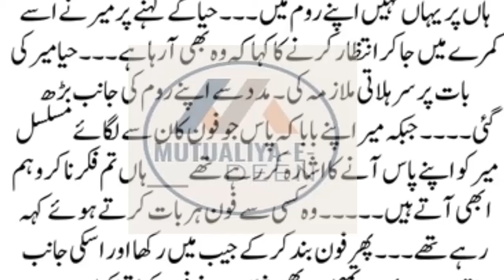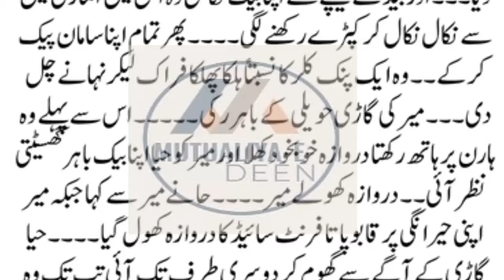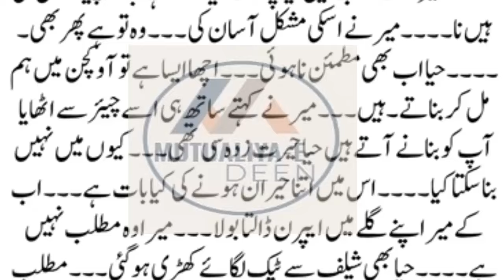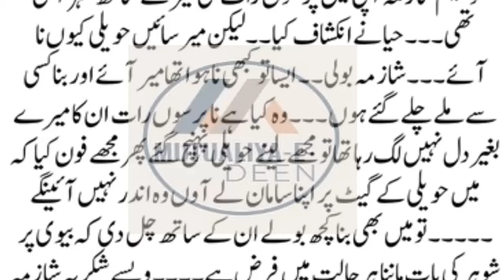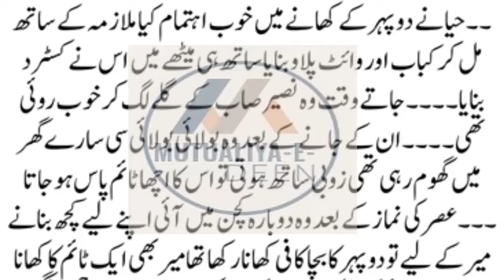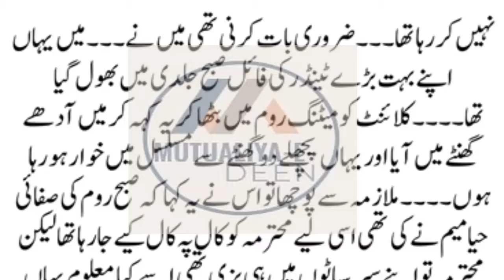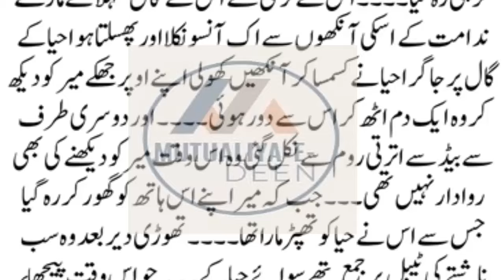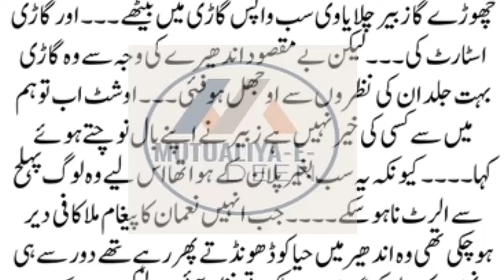Forced Marriage |Age Difference |Rude Hero|Romantic Audio Novel |Boss & Employ Based Complete Novel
romanticstory 2023
रोमांटिक उपन्यास

romantic novel
haveli based novel
bold novel
passion novel
hearttouching&emotionalstories Forced Marriage |Age Difference |Rude Hero | Romantic Audio Urdu Novel |Doctor Based |Boss & Employ Based Complete Novel (Part # 3)

cousinmarriage based
romanticstory 2024
रोमांटिक उपन्यास
Mutualiya-E-Deen
romantic novel
haveli based novel
bold novel
passion novel

Mutualiya-E-Deen
romantic novel
haveli based novel
bold novel
passion novel